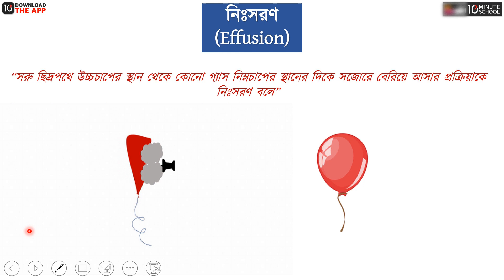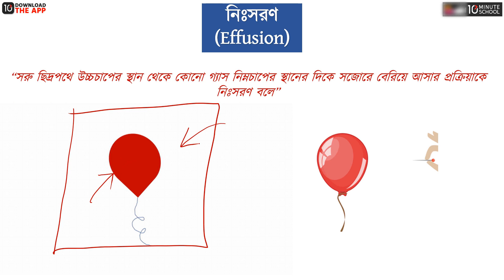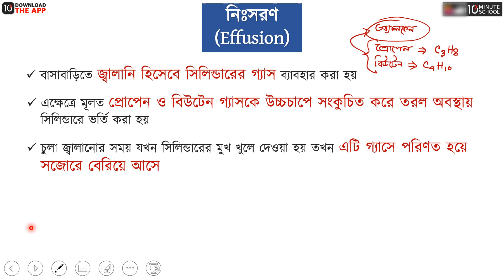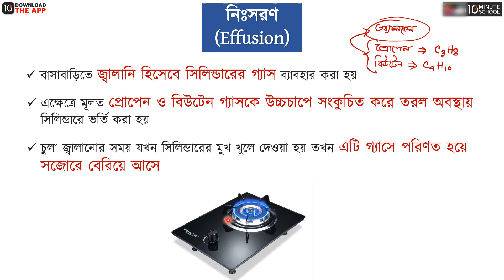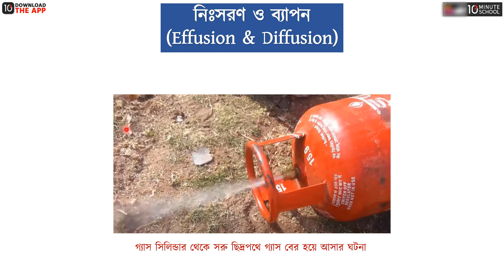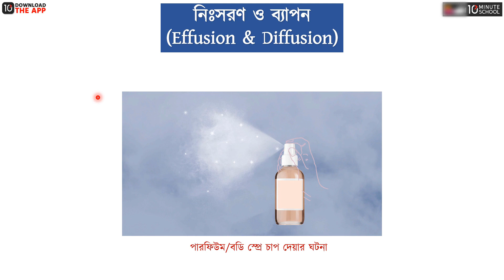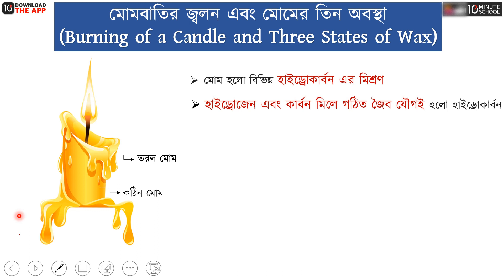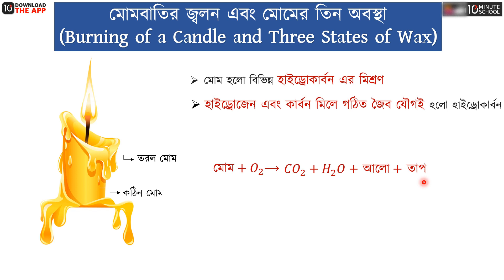অধ্যায় ০২ - পদার্থের অবস্থা - নিঃসরণ, মোমবাতির জ্বলন ও মোমের তিন অবস্থা [SSC]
SSC রসায়নের অধ্যায় ২- এ আলোচনা করা হয়েছে পদার্থের অবস্থা নিয়ে। SSC পরীক্ষার জন্য এ অধ্যায়টি বেশ গুরুত্বপূর্ণ। এ অধ্যায়টি আমাদের সামনে সহজ করে তুলেছেন Ashique Shah ভাইয়া।

এই ক্লাসটিতে আমরা জানবো নিঃসরণ, নিঃসরণ ও ব্যাপন, মোমবাতির জ্বলন ও মোমের তিন অবস্থা সম্পর্কে। আশা করছি ভিডিওটি দেখার মাধ্যমে আপনাদের উক্ত বিষয়ে পূর্নাঙ্গ প্রস্তুতি নিশ্চিত হবে।

00:00 নিঃসরণ
09:38 নিঃসরণ ও ব্যাপন
13:35 মোমবাতির জ্বলন ও মোমের তিন অবস্থা